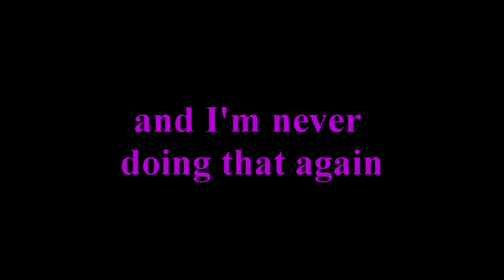Yeah I played Bedwars with a Drawing tablet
I played bedwars with a drawing tablet it's pretty self explanatory